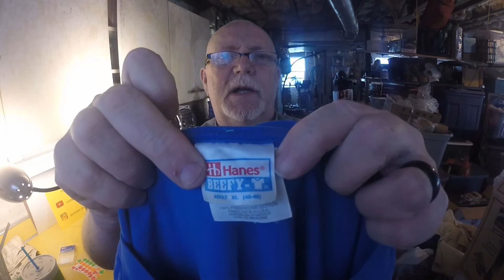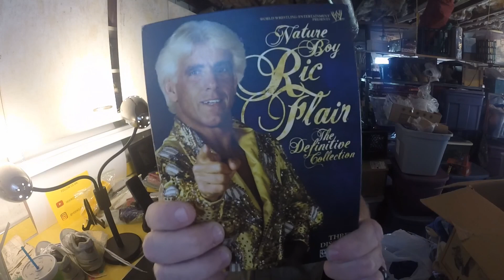WHATS IN THE BOX????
eBay Store